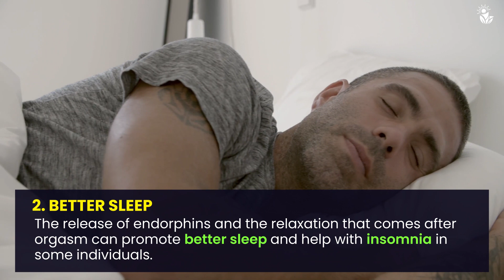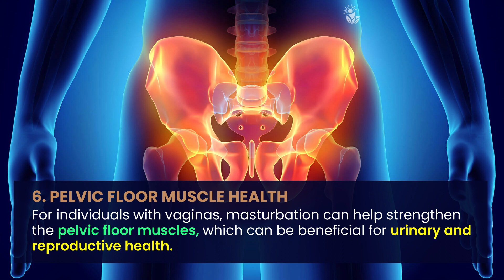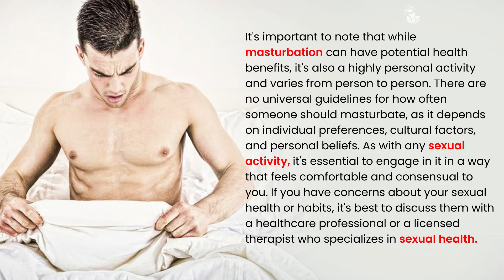The Health Benefits of Masturbation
Masturbation is a natural and common sexual activity that involves self-stimulation of one's genitals for sexual pleasure. Many people engage in masturbation for various reasons, and it can have several potential benefits, both physical and psychological. It's important to note that individual experiences and perspectives on this topic may vary. Here are some potential benefits that some people associate with masturbation:

It's important to emphasize that masturbation is a personal choice, and there's no right or wrong amount of frequency. What might be beneficial for one individual might not be the same for another. As with any sexual activity, it's essential to approach it with a healthy and respectful attitude towards oneself and others. If someone has concerns or questions about masturbation or their sexual health, it's always a good idea to consult with a healthcare professional or a licensed sex therapist.